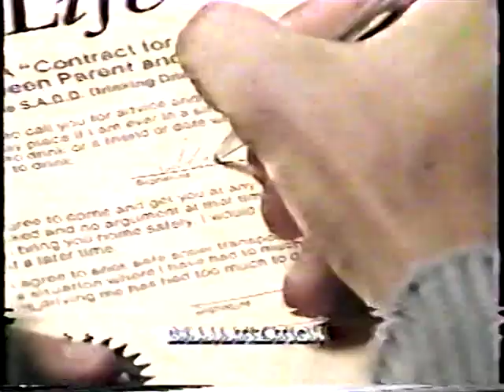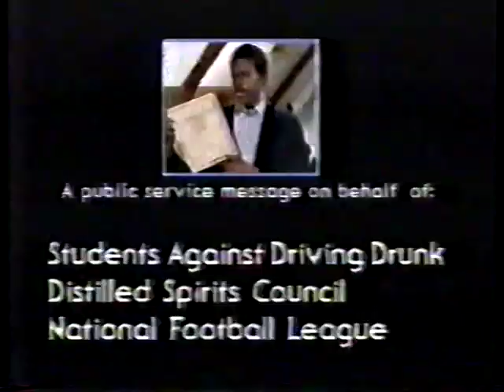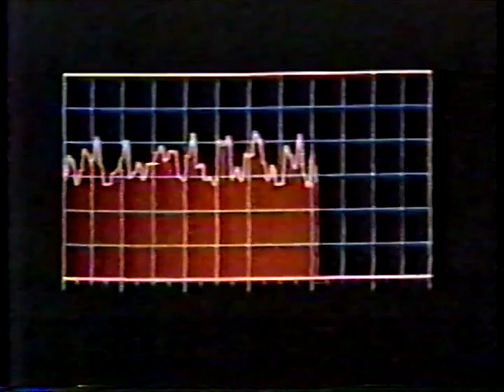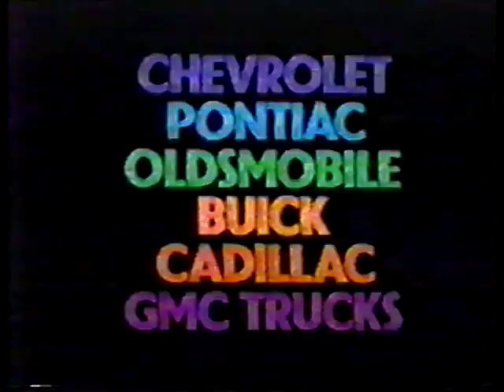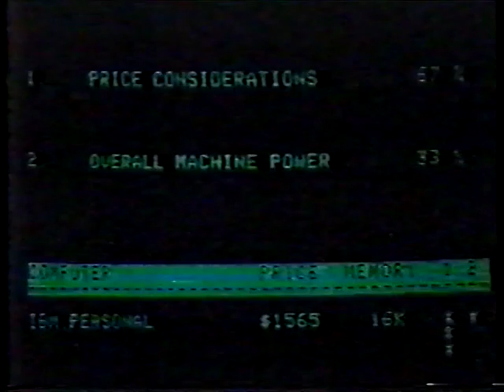NFL 1983 12-11-83 Detroit Lions at Cincinnati Bengals pt 2 of 2